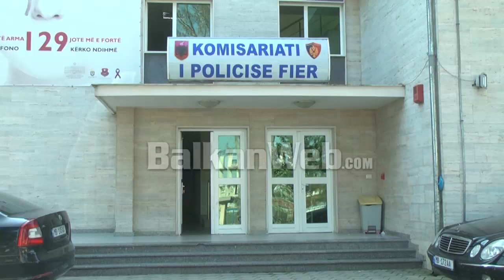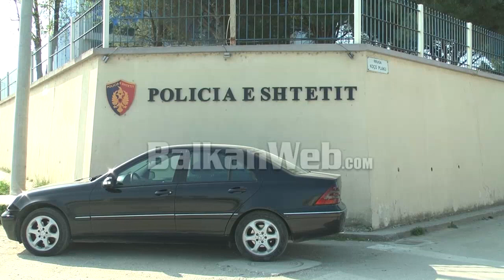Arrestime në Fier, pranga dy kushërinjve, dogjën mbi 4 hektarë pyll në Gjorgos e në Kreshpan (Emrat)